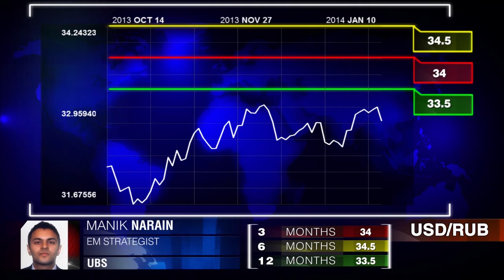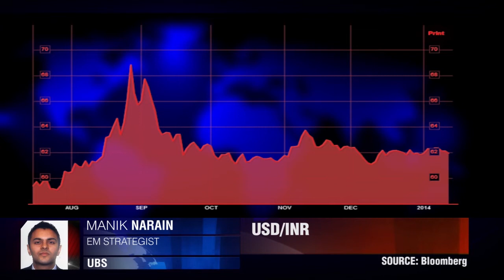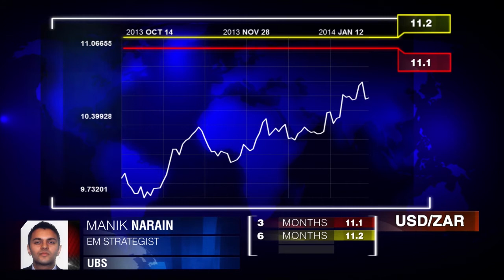Ruble, Rupee & Rand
A look at USD/ZAR, USD/INR, and the USD/RUB. Manik Narain, UBS